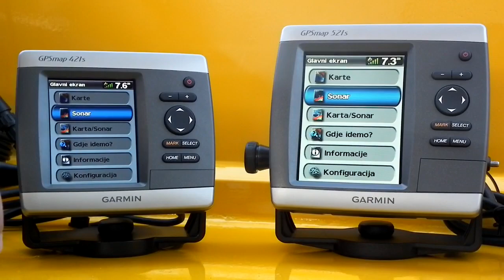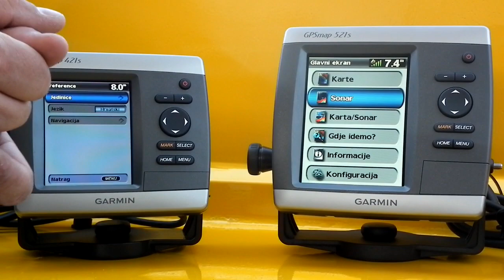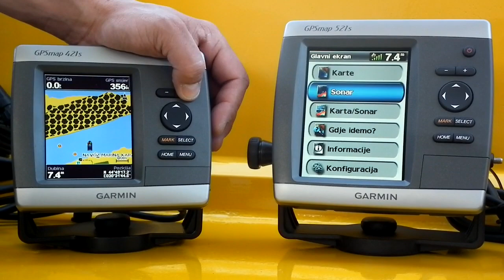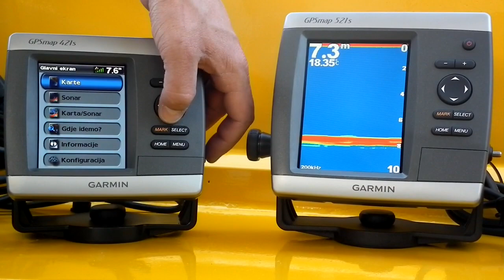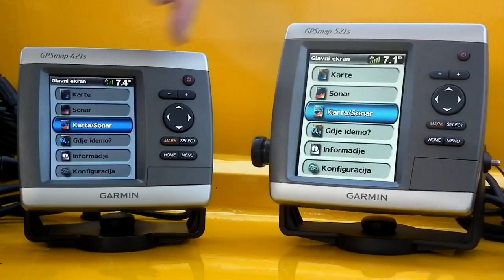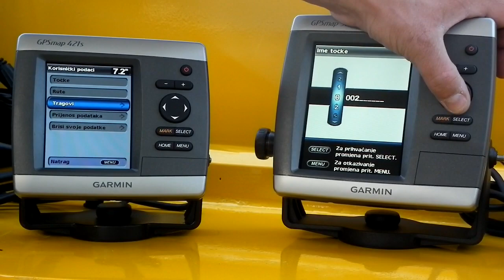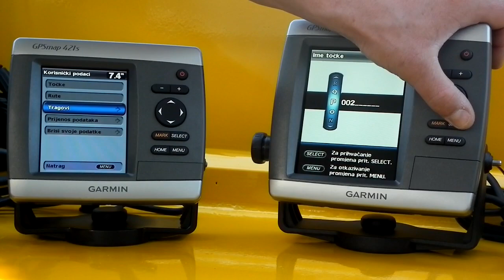Garmin GPSMAP 421S & 521S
Kako radi GARMIN GPSMAP 421S i 512S. Prikaz i objasnjene.